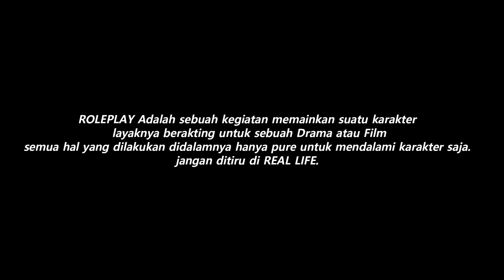PURSUIT ! KEI BERSAMA SKYLINE R34 PAUL TERTANGKAP LAGI !! GTA V ROLEPLAY